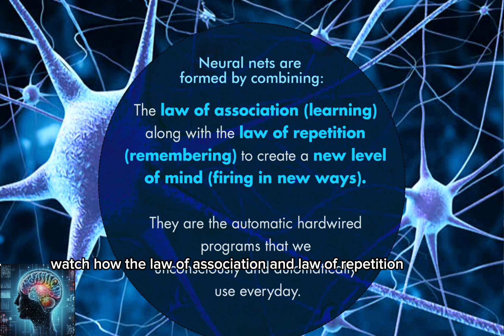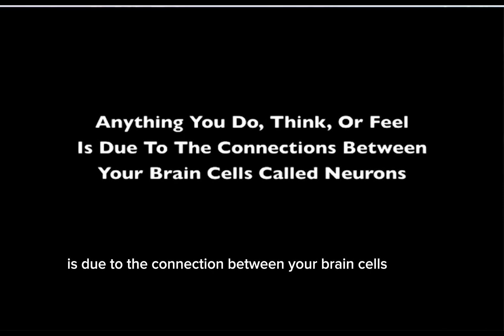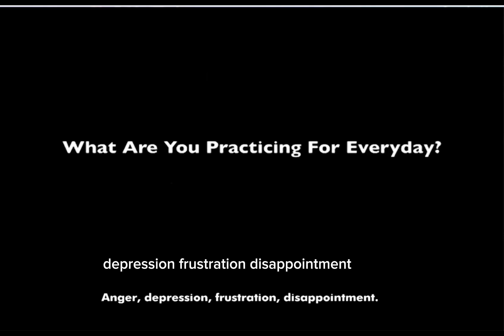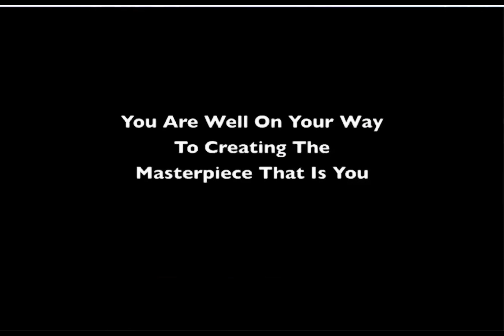Unlocking the Secrets of the Brain How Neural Networks Connect and Store Information - Part 10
Neural networks are connected to each other, and different parts of the brain store different functions, all connected to these networks. Each part of the brain is responsible for different actions: one part for action, another for emotion, another for skill, and so on. Memory, concepts, new ideas, and thought processes are all stored in different parts of the brain. These parts work together as gangs of neurons that fire and wire together, forming communities of neuro-synaptic connections related to concepts, ideas, thought processes, memory, skills, behavior, and actions. This interconnectedness forms the brain's overall function.

Be Blessed and Love All Serve All.
Anitha